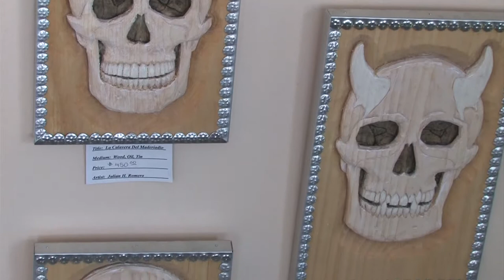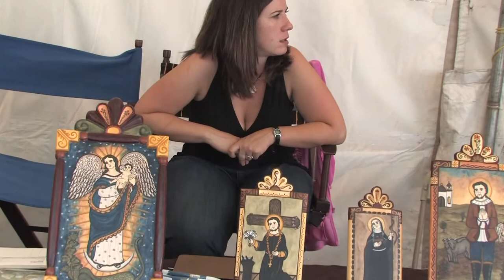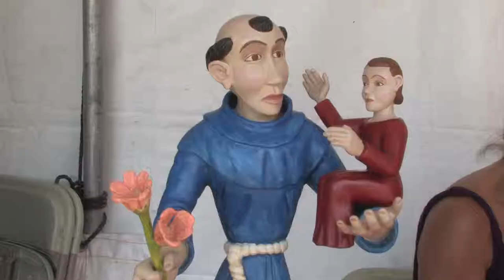Spanish Market in Santa Fe, 2009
Spanish Market in Santa Fe in July 2009 was very good although it contained art which clearly wasn't Spanish. I walked with my camera from display to display and politely asked if I could film. Mostly, the artists agreed.

Španělský trh v Santa Fe v červenci 2009 byl bohatý a kvalitní, ačkoliv některé věci neměly  vůbec co dělat se španělským uměním. Chodil jsem s kamerou od stánku ke stánku a zdvořile se ptal, zda mohu filmovat. Umělci většinou souhlasili.